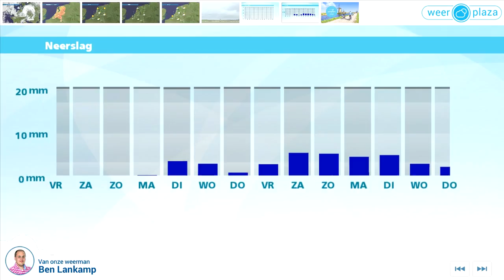Weerbericht donderdagmiddag: Zonnige weer houdt nog even aan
Vanavond en vannacht is het meest droog en zijn er flinke opklaringen. Het kwik daalt naar 11 graden. Morgen is het opnieuw vrij zonnig, maar in het noorden kunnen wolken vanaf zee binnendrijven en landinwaarts ontstaan er weer stapelwolken. Het wordt maximaal 22 tot 27 graden. In het weekend is er volop zonneschijn en de temperaturen lopen op naar 25 tot 29 graden.